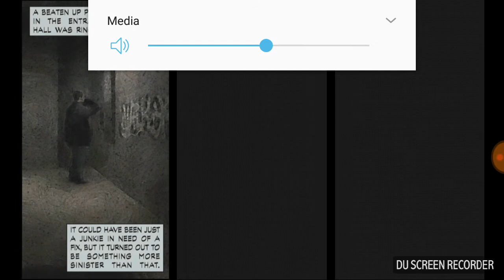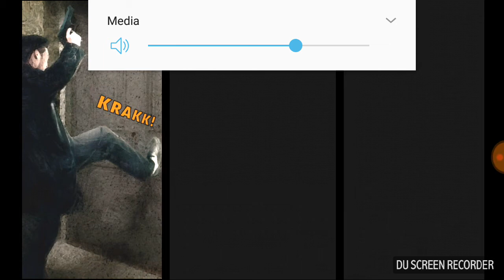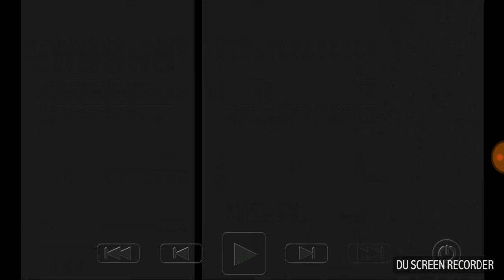Max Payne mobile #2